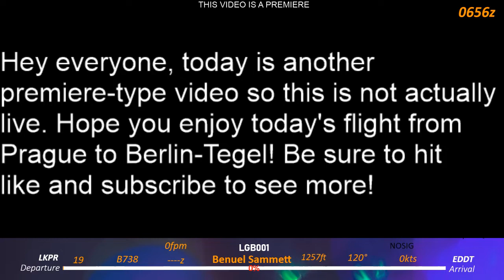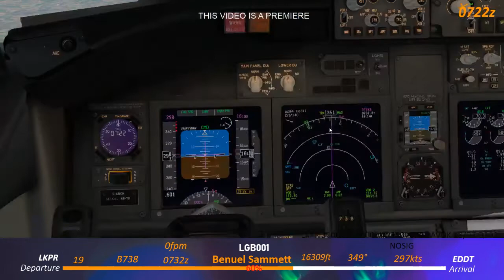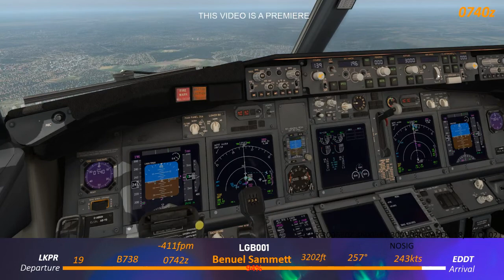Prague to Berlin - X-Plane 11 Flight (BWT #16)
Today I'm flying from Prague to Berlin LIVE on X-Plane 11!

^Purging for 150 members! (still)

^ Join if you have XP11 or 10, FSX, P3D or FG. (Flight Gear is free is you don't have any but still want to join) Come join the fun! Also we have a new site for FlyArctic. Link on discord.